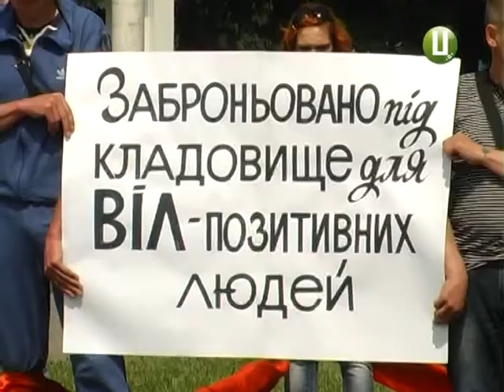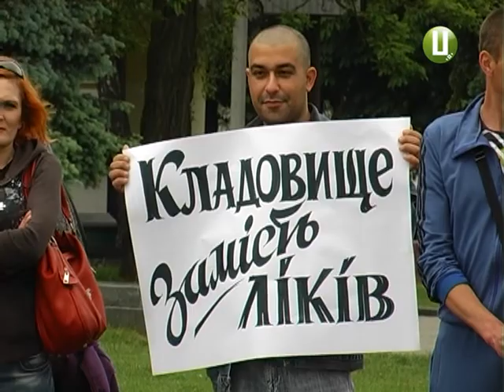ХОДТРК "Поділля-центр" - ВІЛ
Кладовище замість ліків – акція з такою гучною назвою відбулася у центрі Хмельницького, на Майдані Незалежності. Захід влаштували краяни, що мають статус ВІЛ-позитивних.